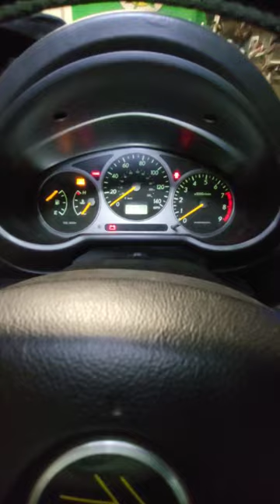cluster light change 02-07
BRISHINE 10X T5 LED Bulbs: